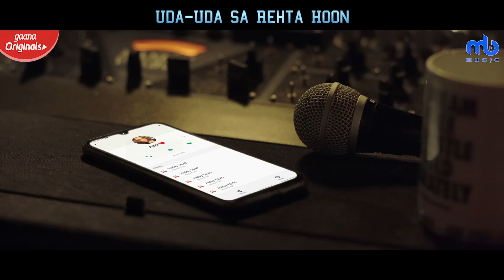Neendo Se Breakup | Lyrical | Meet Bros, Nikhil D'Souza | Aditi Bhatia, Manav | Kumaar | Love song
Tere Ishq Mein NeendoSeBreakup hone laga hai. Official Lyrical video out now ! Hear it only on Gaana

This is the third release of Gaana Originals - Love Edition series. Video concept & story: Meet Bros

Actors - Aditi Bhatia & Manav Chhabra
Credits:
Song - Neendo Se Breakup
Singer - Meet Bros ft. Nikhil D'Souza
English Vocals - Meet Bros
Backing Vocals - Thomson Andrews, Enid Mendonca, Roselle Fernandes, Vernon D'Souza
Lyrics - Kumaar
Programmed By - Abhijit Nalani
Guitars - Ankur Mukharjee
Music Asst. - Ambresh Shroff, Saheb Khan, Piyush Mehroliyaa, Monis Ahmed
Song Recorded By - Gautam Chakrabortty, Uddipan Sharma & Saheb Khan at Meet Bros Recording Studio
Mix And Mastered By -  Gautam Chakrabortty at Meet Bros Recording Studio

♪ AVAILABLE ON

♪ Ishq Mein Tere Ishq Mein

MB Music Team:-

Co-Founder & Label Head:  Raajeev Sharma
Label Manager : Sumit Sharma
Operations Head: Mitasha Paintal
Social Media Head : Atul Aherwar
Admin And HR: Madiha Merchant and Yashashree Dasari
Accounts : Priyanka Rana
Edit & Graphics: Rahul Tarange

GAANA:
Head- Content & Partnership - Manisha Dey

Director - Ranju Varghese
Creative Director - Rajesh Pandey
DOP - Jay Charola
Editor - Kadambari Varghese
1st AD - Akash Tiwari
Asst Choreographer - Aleena Shaikh
Line Producer - Vinay Bhola (Delhi) & Kapil Sahni (Gwalior)
Art - Ajit Kashyap
Makeup & Styling - Vaishali Kadlak
Hair - Nanda Panchal
Manav Costumes - Kapil Sahni & Kapil Keshwani
DI - The Techno Post
Vfx & Post - David Nadar (Lucia Studio)
Stills/Making - Chopra Studio (Gwalior)
Supporting Cast - Mayank Khandelwal, Milad Rajabi
Band in Video - Mitra Band (Gaurav Shankhwar)

Special Thanks to - SMT. Ruchi Singh Chauhan (Pro-Chancellor) &
DR. Daulat Singh Chauhan (Managing Director) ITM University - Gwalior
and Dr. Madhav Deo Saraswat (Principal) The Scindia School - Gwalior
Clarks Inn Suites - Gwalior

A big thanks to all the students of ITM University, who became part of the video and gave a very good performance. 👏🏼👍🏻🙏🏻

FOR MEET BROS SHOW BOOKING - CONTACT RUCHIR -